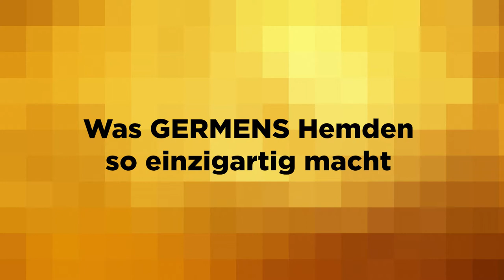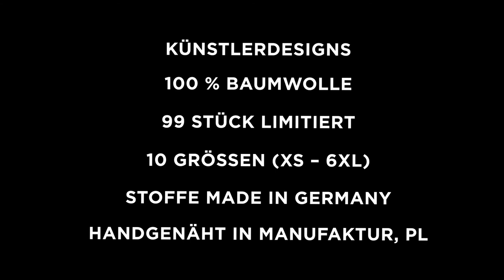GERMENS Hemd HEXAGON KOBALT (033-4) /// Künstler: René König, Chemnitz /// Limitierung: 99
Das kurze Video zeigt das GERMENS® Langarmhemd HEXAGON KOBALT. Das auf 99 Stück limitierte Künstlerhemd wurde vom Künstler René König, Chemnitz, Deutschland, gestaltet.